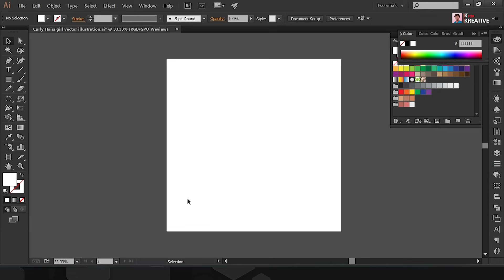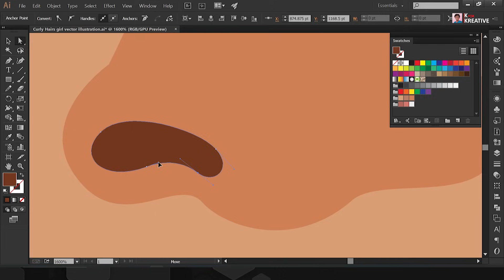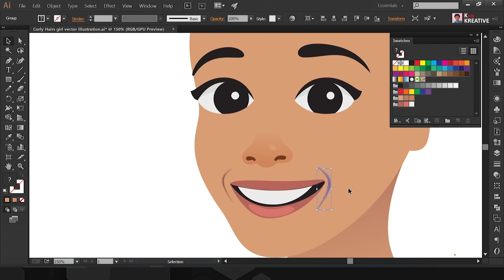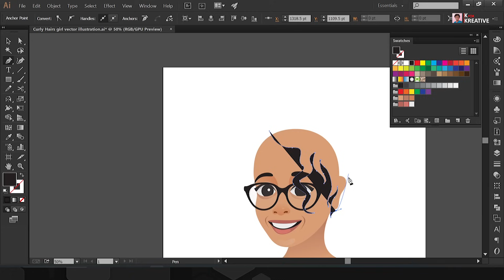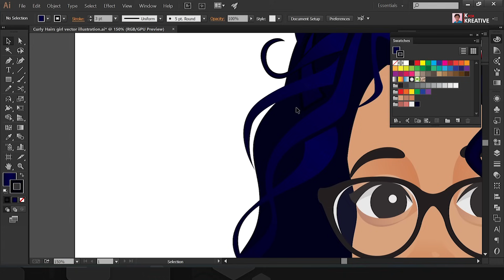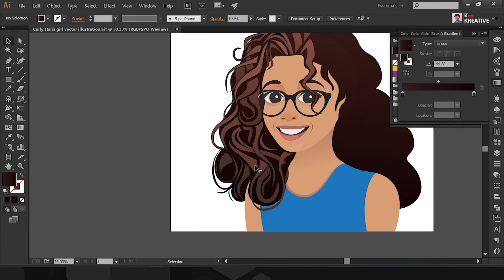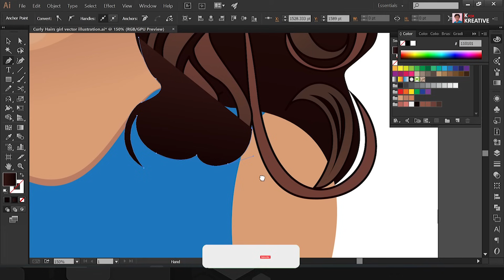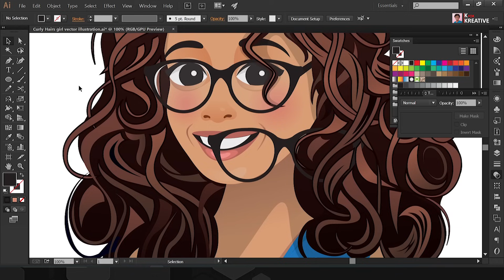Creating a Cute Curly-Haired Cartoon Girl | Adobe Illustrator | Vector Art | Speed Art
Hey friends, what's up? My name is Kranti, in this video I'm going to show you how I designed this Curly Hair Girl Cartoon illustration.